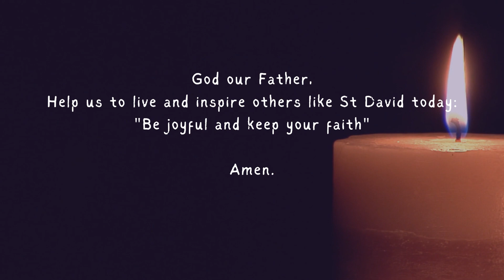Wednesday 1st March: St David's Day!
Fr Christopher Hancock from @ourladyofmercycatholicpari8034 shares about the patron saint of his homeland, St David of Wales! Dydd Gŵyl Dewi Sant Hapus!